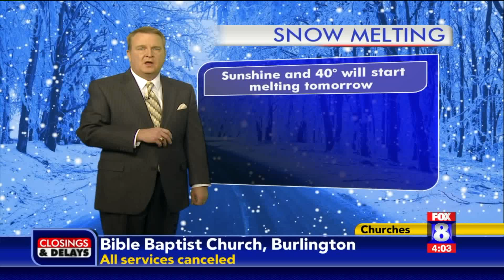Latest on winter storm in the Triad